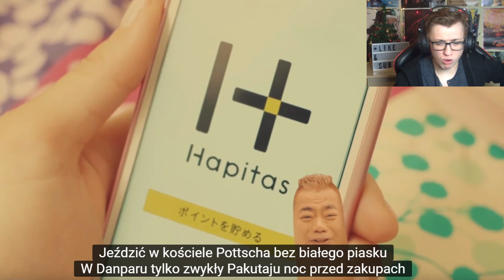DRAMATY I PIKANTERIA NA PLAŻY! | KOMENTOWANIE REKLAM